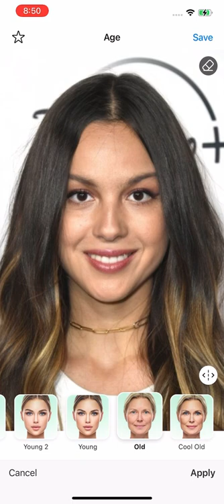Olivia Rodrigo when she gets old